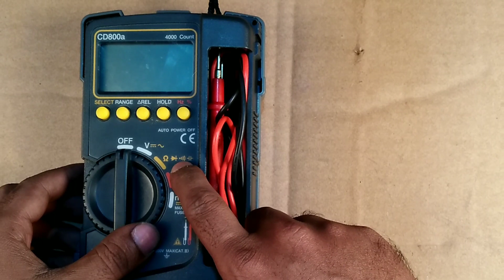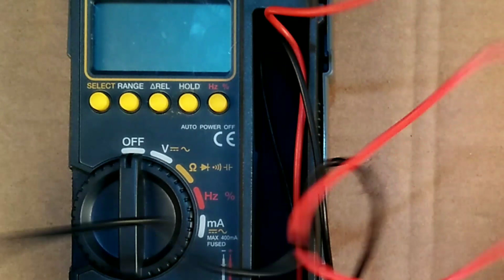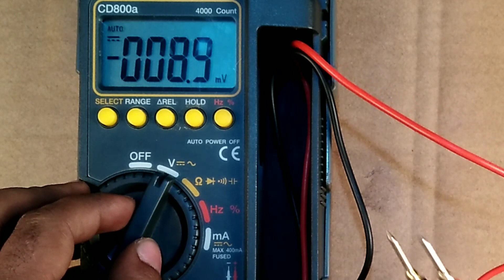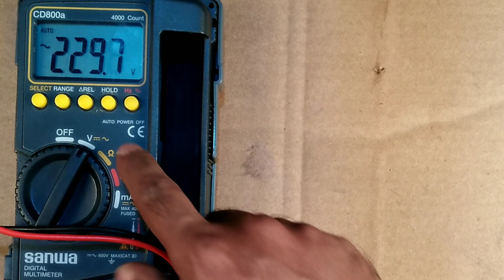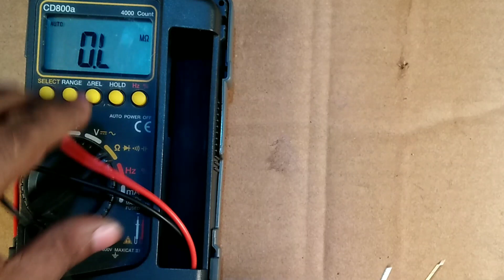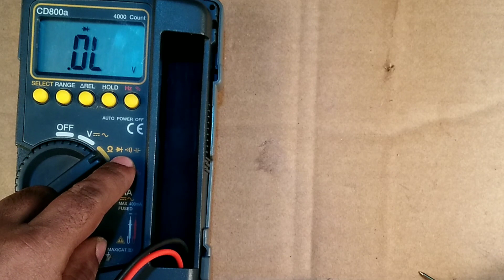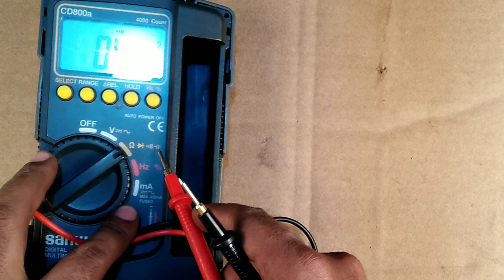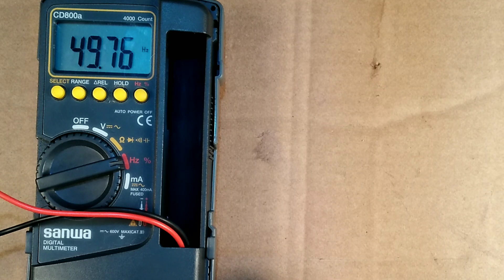Digital multi-meter/মাল্টিমিটার পরিচিতি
Basic introduction of Digital multi-meter in bangla tutorial. after Watching this video Learners will be able to Used & describe about sanwa digital multimeter